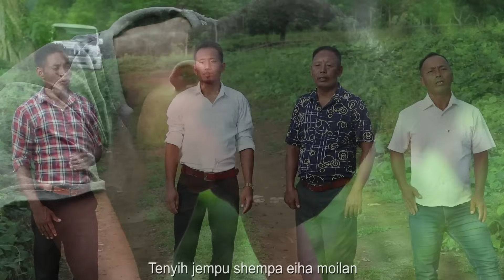Nuteh Tsai | Mother's Day song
Here's another song dedicated to all the Mothers(Ünyu). I hope this song gives you a brand new perspective on how our Mothers are worth more than gold.

Lyric in Original👇

Ku naosem yemkhesa ma ngo tan to
Puh kea ünu e ken kea ku-e men alak
Ku puh kea ünu nang mang tong ma ngo
puh kea ünu phei üpong she teh le.

Chrous
Oh Hahzang pa-e ünu angzeih koh
Anyih ju nang men ma yople noi le
Zeih koh, hahwan nu ma ku athang apong kea,
lüm ting angkhe ünu-e ngen tong shi.

Kuto Zang lao ta nao sem pong e wei
Ku e je tsingle ünu nang ze pao
Ei pa zoikhoi zem hu nu ngen lah le
Ham ma jat lah le ünu teh le shüp

Zoi khoi phei jahwan to nye ngo koh ju,
Nu je tei kea zem nang ham ma jat koh teih.
 Set ling to ova e je hu koh le,
Wok noak kha to jeh e teh amet sah.

Anyih ashoh kea eipa zoi khoi ham,
Ma nu mapa je tei kea zem to hu lah,
Hei lai lai kea je phen ma hei ba e,
Khe zen mei ma ngo pong e yop ang kea.